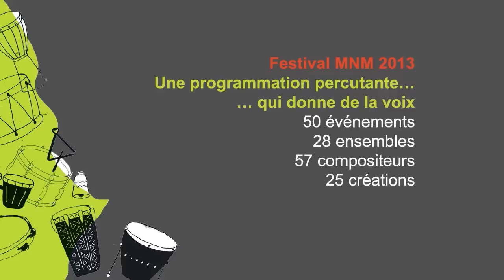Festival Montréal/Nouvelles Musiques 2013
Un aperçu de la programmation du festival international Montréal/Nouvelles Musiques (MNM), qui aura lieu du 21 février au 02 mars 2013. Détails

Pierre Saint-Amand, réalisation et montage